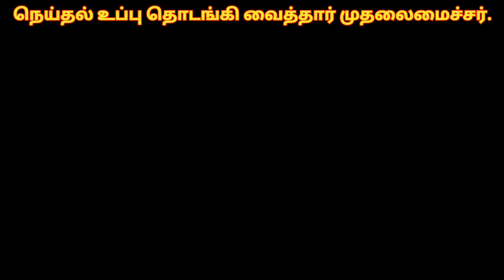நெய்தல் உப்பு தொடங்கிவைத்தார் முதலமைச்சர்//mk Stalin//Ram tv Tamil